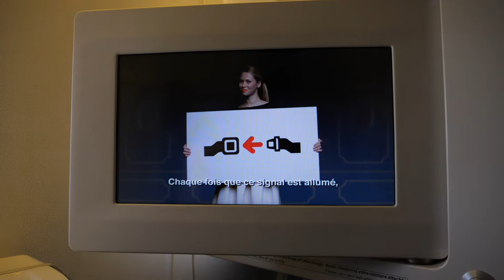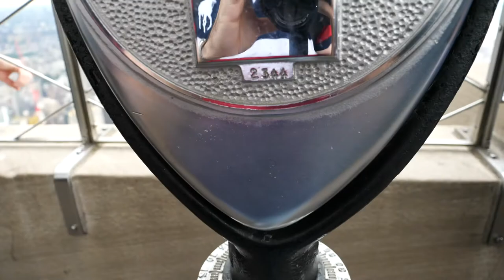Business Class | Air France | Paris Orly ✈ New York JFK | Boeing 777-300 ER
Take off from Paris ORLY airport to New York JFK.
Air France Boeing 777-300 ER
Flight : AF 0032
Seat 10 A

My gears :
Iphone 8 Plus
DJI osmo mobile
My camera ! Lumix G9
Rode microphone
DJI ronin s
go pro session
sd 128Giga